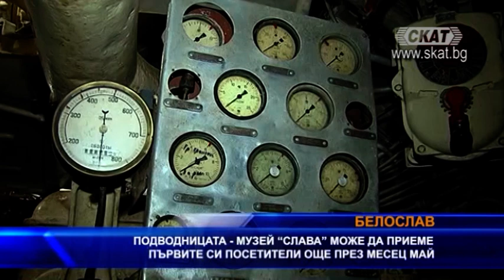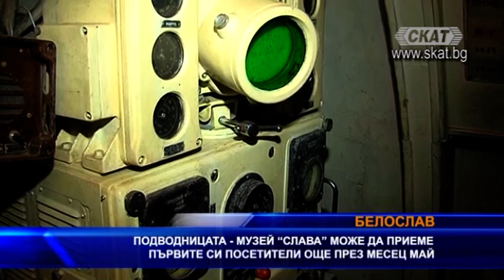Подводницата-музей „Слава“ може да приеме първи посетители още през май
Подводницата - музей „Слава“ вероятно ще може да приеме първите си посетители през месец май. Плавателният съд е разположен край Белослав и в момента фондацията, която го ползва под наем извършва довършителни ремонтни дейности